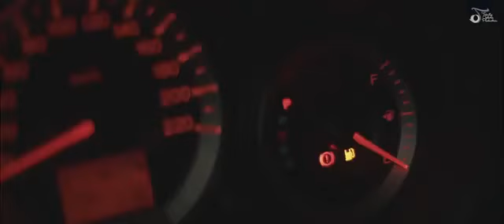UNGU jalan panjangku religi terbaru 2020